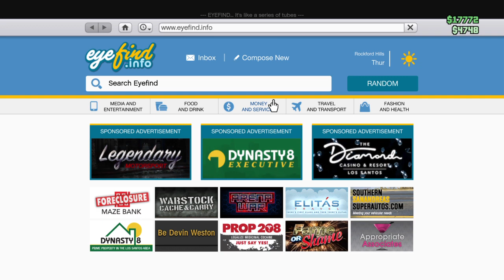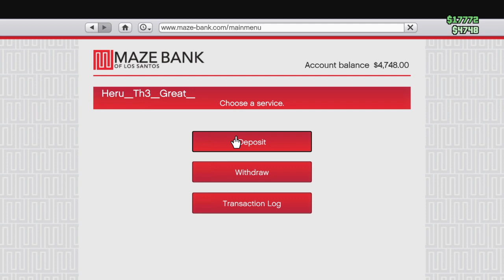Grand Theft Auto V_20230620185034